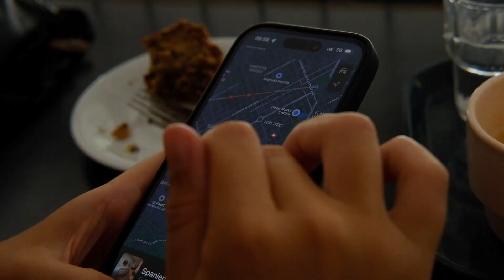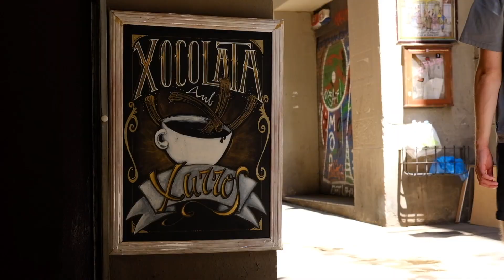Aus der Zeit gefallen in Barcelona | TRAVEL Spanien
Auf der einen Seite ist die Stadt lebendig, voller gut gelaunter Menschen und  hervorragenden Tapas-Bars. Auf der anderen Seite wirkt sie düster und als wäre die Zeit stehen geblieben: Gotische Architektur, schummrige Gassen und viele traditionelle Handwerksläden. Die Stadt Barcelona fasziniert uns mit ihrer Zwiespältigkeit. Wir können uns gar nicht satt sehen.